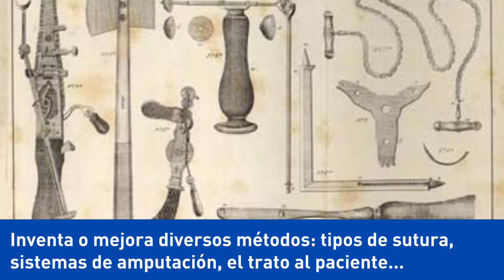Alumni 13: Diego de Argumosa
El 13º de los reportajes sobre la vida de algunos "alumnos históricos" que estudiaron en la Universidad de Alcalá. En esta ocasión, Diego de Argumosa: una de las figuras más importantes de la medicina y la cirugía españolas del siglo XIX.